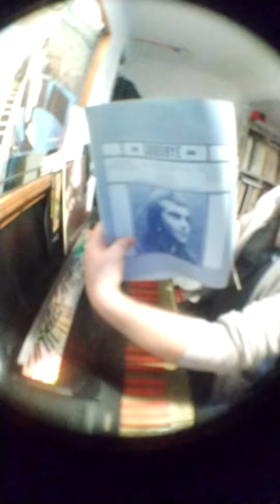goodbye (cover) Elton John/ Bernie taupin